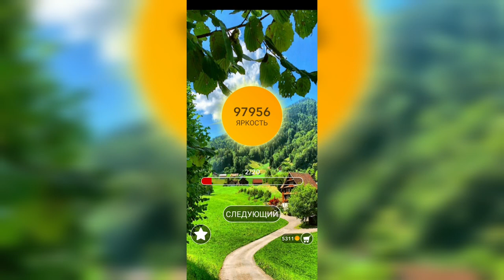Word / Слово Крест: Поиск русского кроссворда / Уровень 2352